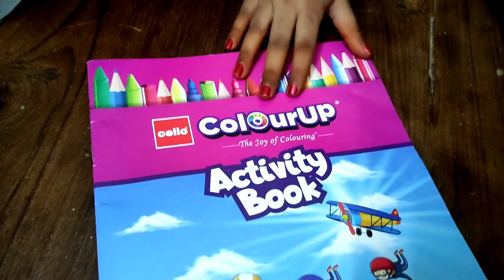Saanvi Birthday Celebration 🎂 🍰|సాన్వి పుట్టిన రోజు వేడుక |Ammulu Birthday Celebration|KSSR Vlogs